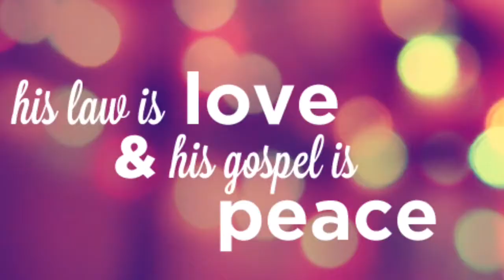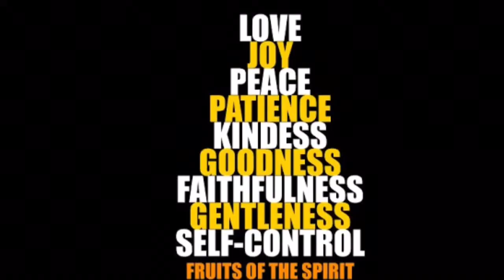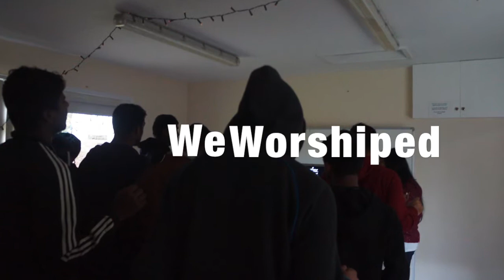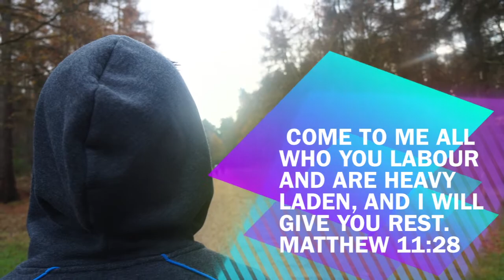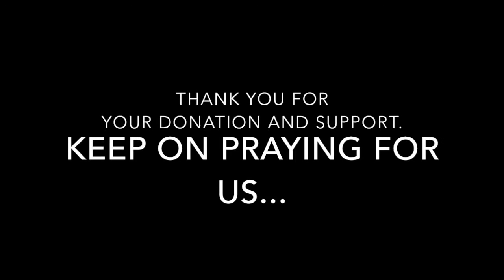BMC Youth Winter Camp 2014 Highlights